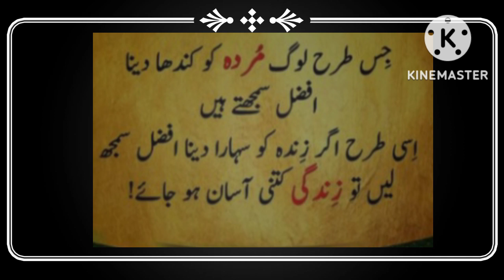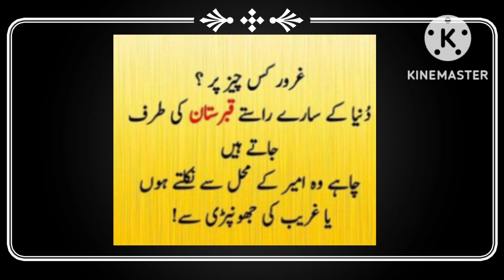Urdu quotes lessons for Life inspirational words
# Urduquotes